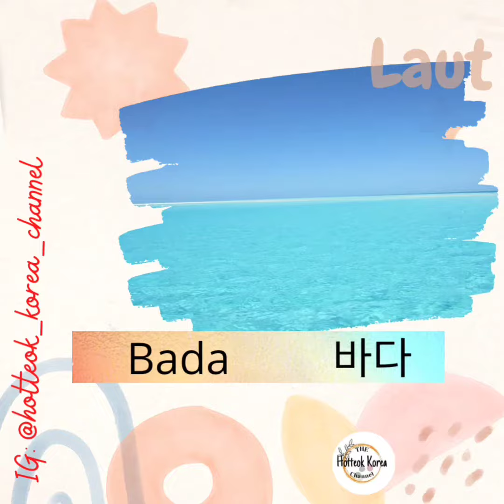Kosakata Tentang Musim Panas dalam Bahasa Korea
Belajar Kosakata Bahasa Korea tentang Musim Panas atau Yoreum Daneo (여름 단어)